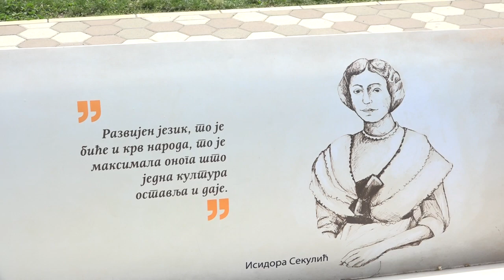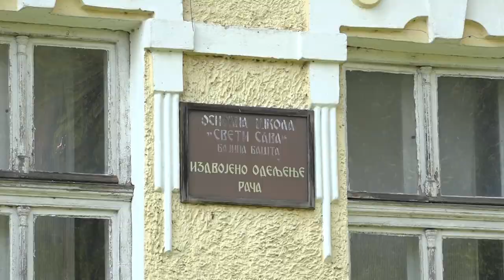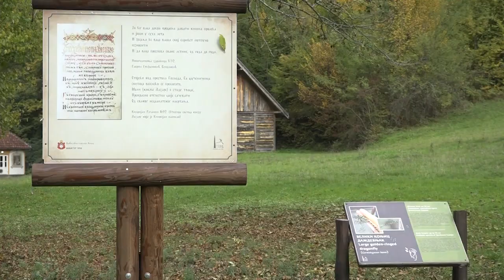BAJINA BAŠTA 01.11.2022. Muzej ćirilice